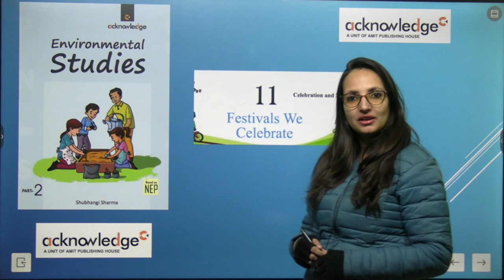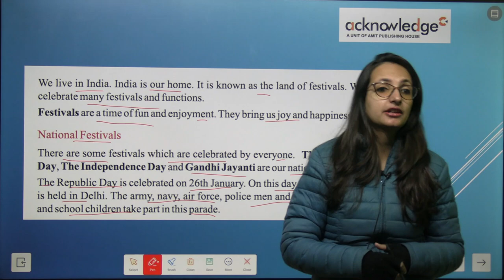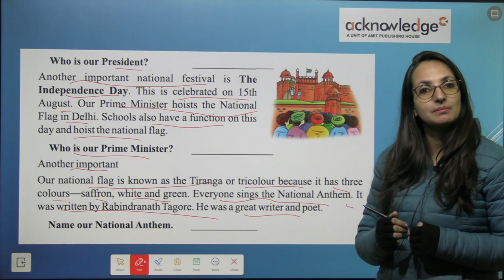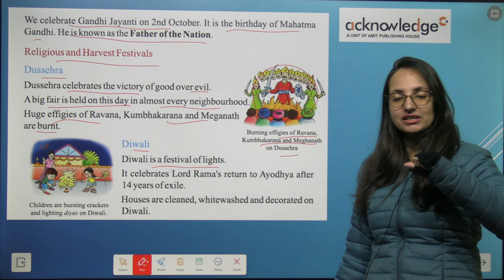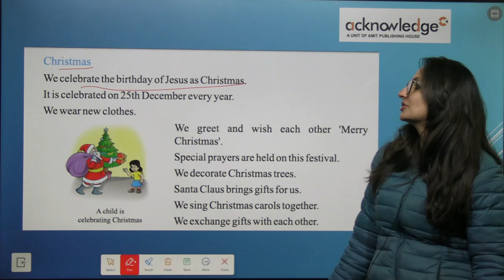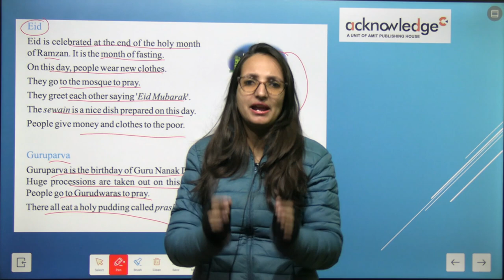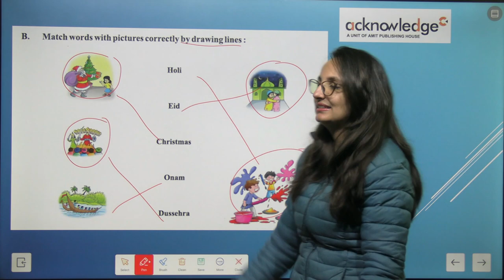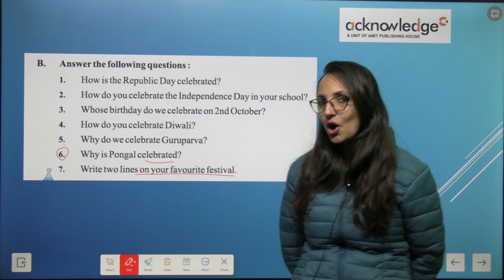ACKNOWLEDGE ENVIROMENTAL STUDIES CLASS 2 CHAPTER 11 FESTIVALS WE CELEBRATE